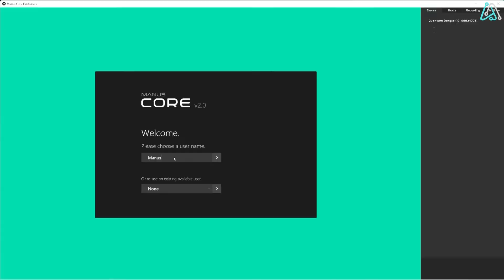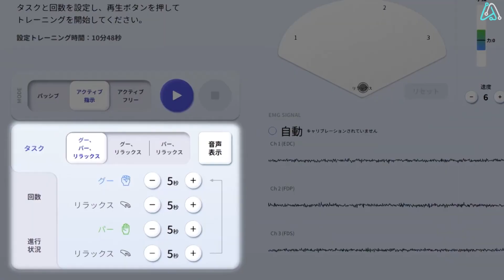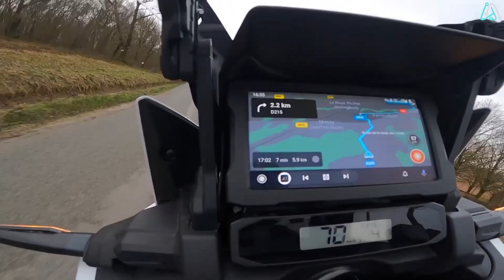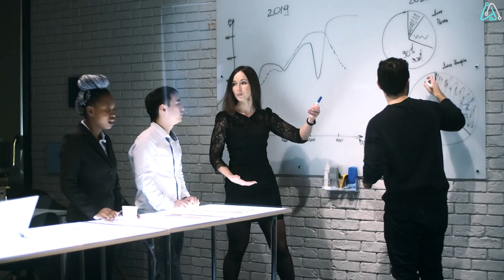CRAZY INVENTIONS OF THE FUTURE YOU MUST SEE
Buckle up for a wild ride through the realm of future tech as we reveal the most jaw-dropping inventions set to redefine our lives. These crazy, cutting-edge creations are a glimpse into the extraordinary possibilities that await us.

🦾  LINKS
00:00 Introduction
00:27 MANUS Xsens Metagloves
01:20 Aquanaut
02:15 MELTz Robotic Arm
03:00 Shoei OPTICSON Helmet
03:48 SilentWakeUp
04:49 Surplex VR Sneakers
05:46 RAYDLINX Advanced Steel Toe Shoes
06:37 Mist-er-Killer Fire Lance
07:29 Sekizu Omnidirectional Wheels
08:22 Drive On Jet Ski Platform

We share future tech ideas, cool tech, gadgets, amazon finds, future tech products, product reviews, technology news, and things you won't believe exist in the form of top 5 or top 10 lists.